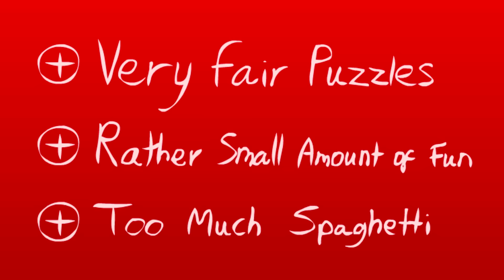Undertale - Parodia [DUB ITA]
Ciao ragazzi, eccoci ritrovati con una nuova parodia animata, questa volta dedicata al videogioco per PC "Undertale"!
▼▼▼▼▼ CONTINUA SOTTO ▼▼▼▼▼

Undertale, uscito meno di un anno fa, ha riscontrato subito un notevole successo venendo apprezzato da pubblico e critica :)
Ci auguriamo che molti di voi lo abbiano giocato, in modo da poter apprezzare al meglio questa parodia!

Non esitate come sempre a farci sapere la vostra commentando qui sotto, mettendo un bel polliciazzo su e se vi va anche condividendo il video sui vari social!

Non siete ancora iscritti al canale Telegram? Malissimo! Ma non temete, basta cliccare qui sotto per ovviare al problema ;D

║INFORMAZIONI SOCIAL! ║

║GUARDA ALTRI VIDEO! ║